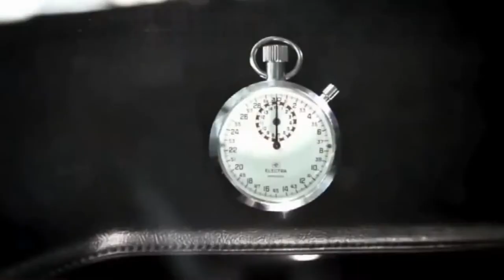GTA 6 - Grand Theft Auto VI- Official Gameplay Video - PC-PS4-XONE Trailer Official Video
Compartelo para mas videos
Gracias :)